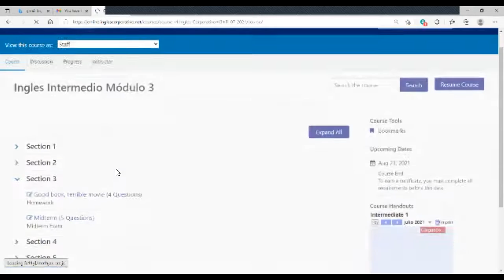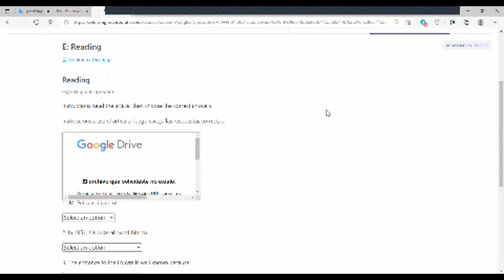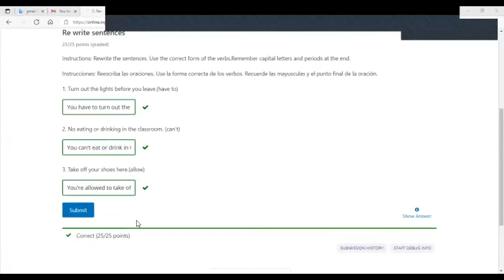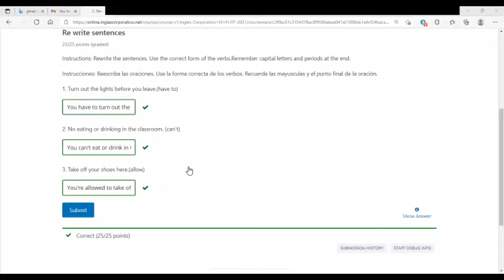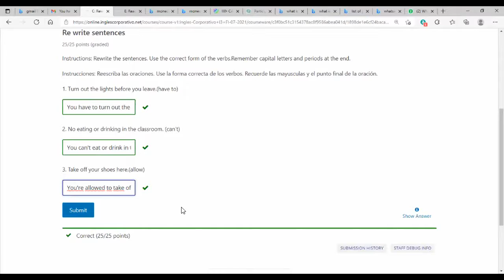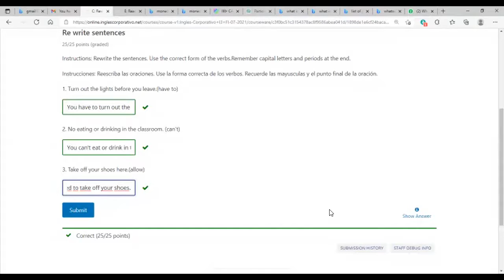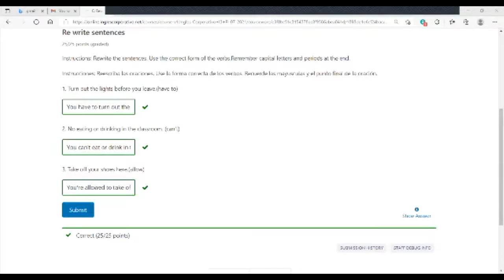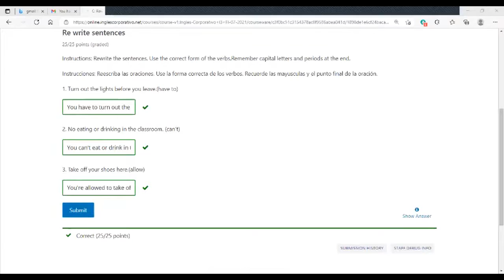Ingles Corporativo- present participles and past participles as adjective. Day 9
By the end of this class participants will comprehend how to use present participles and past participles as adjectives.

Al final de esta clase los participantes comprenderán como usar participios en presente y pasado como adjetivos.